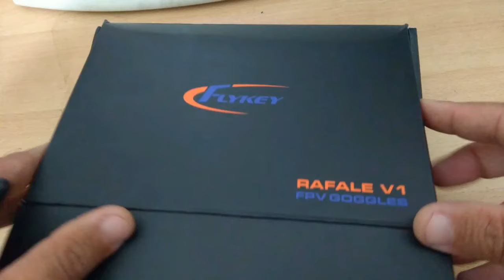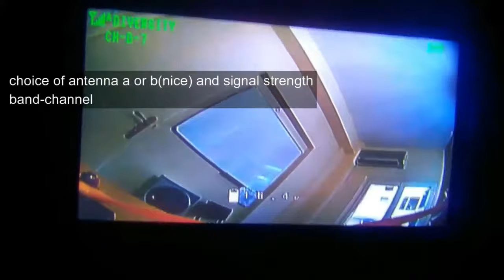FLYKEY RAFALE V1 goggles short review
goggles